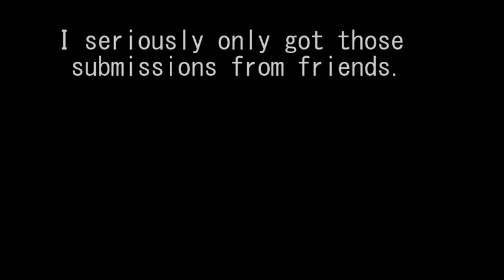Q&A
Did a Q&A and only got 4 submissions but they are some interesting ones especially the last 2 go check out the people that inspired me